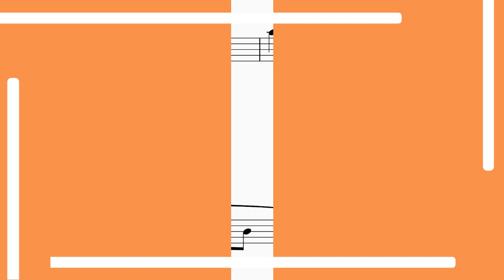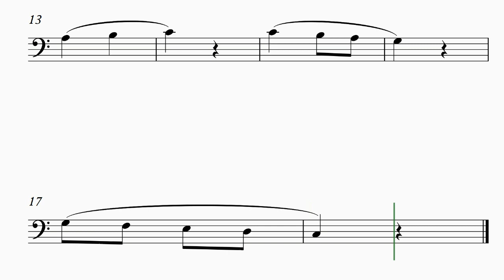Ditado Melódico Primeira Série - Tessitura Barítono Ex 03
Exercício de ditado Melódico Primeira Série para voz masculina, tessitura (Barítono). Destinado ao desenvolvimento auditivo e vocal em quatro níveis de dificuldade.
Iniciando com acompanhamento harmônico e reduzindo gradativamente até chegar em apenas dois pontos de referência.

00:00 - Introdução
00:52 - Exemplo
01:37 - Sua Vez com Harmonia
02:20 - Sua Vez com redução harmônica
03:05 - Sua Vez, apenas três pontos com harmonia
03:50 - Sua vez. apenas dois pontos com harmonia
04:34 - Créditos